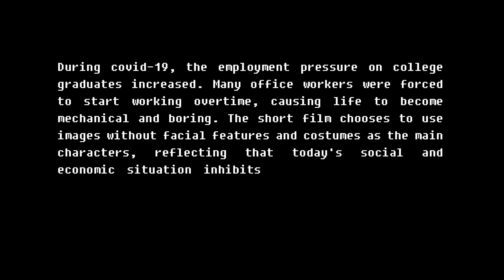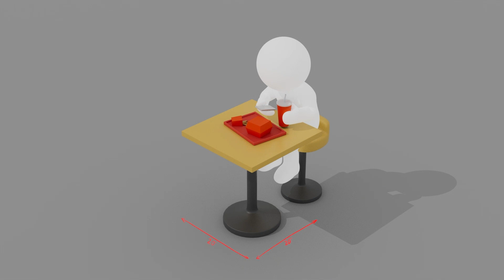3D animation named "Between Squares"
During covid-19, the employment pressure on college graduates increased. Many office workers were forced to start working overtime, causing life to become mechanical and boring. The short film chooses to use images without facial features and costumes as the main characters, reflecting that today's social and economic situation inhibits people's individuality. The neatly arranged workstations in the office also train people to be screws to fit into the company.

The protagonist wakes up from his bed every day, goes to work, eats, returns home, and sleeps in the same routine. He repeats those actions in a private space of only a few square meters. This daily routine that most adults have long been accustomed to numbs contemporary people's bodies and minds and even eliminates their emotional fluctuations. I hope this short film will resonate with more people and cause them to reflect on it.